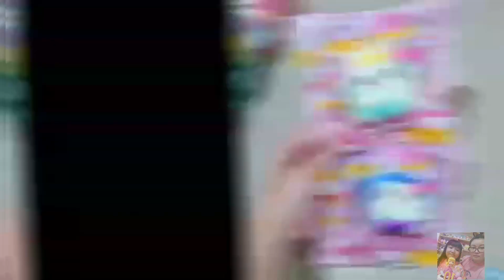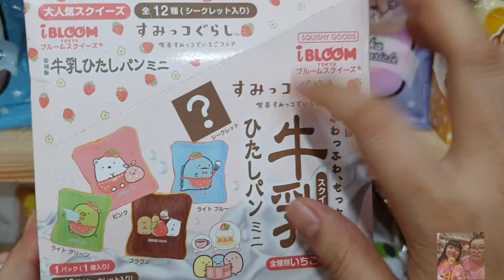combo mini chính hãng